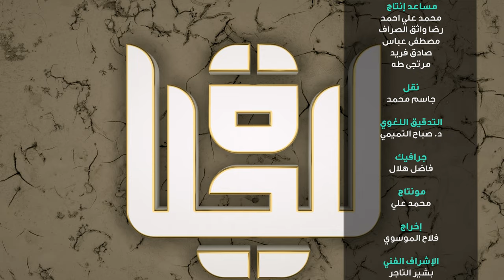برنامج للحياة | تفاحة عجيبة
بسبب هذه التفاحة العجيبة تغيرت حياة الشاب محمد
و انتقل من حال الى حال اخر , استمع الى هذه القصة وتأمل في أهمية الموضوع.

1- فيسبوك..
2- تويتر..
3- التليجرام..
4- الانستكرام..